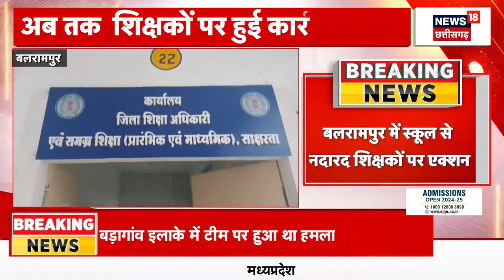Chhattisgarh Naxal Operation पर CM Vishnu Deo sai की बैठक | Naxal Attack | Maoist Attack | CG News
Raipur से एक बड़ी खबर जहां नक्सलवाद को रोकने के लिए CM Vishnu deo sai की अध्यक्षता में बड़ी बैठक. इस मामले में ...

n18oc_elections
About: